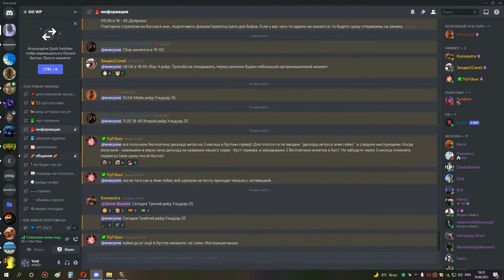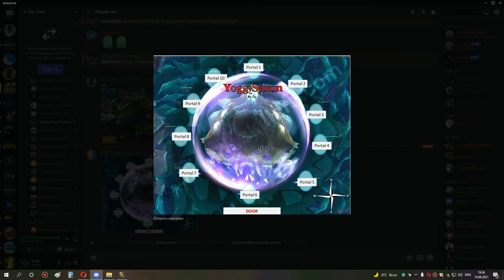3я часть ульда 25 по кд шп 14 06 21